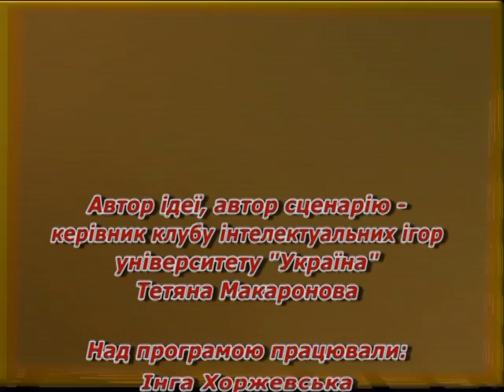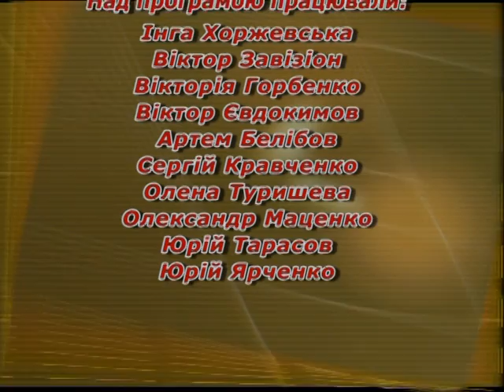Інтелектуальне асорті 11.05.2015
Телепрограма  присвячена інтелектуальним змаганням.